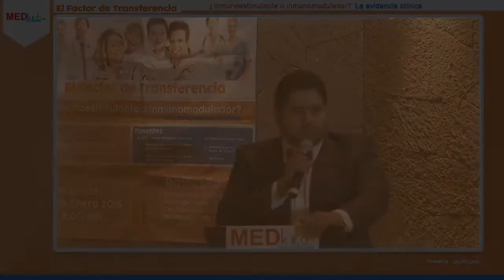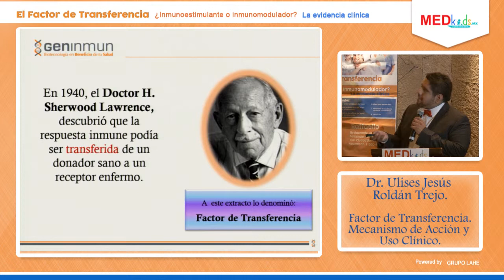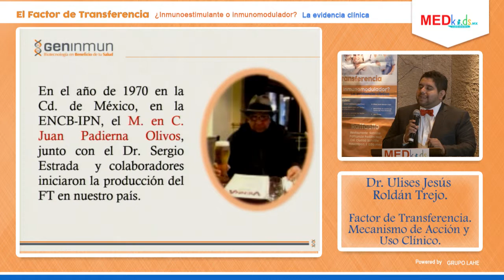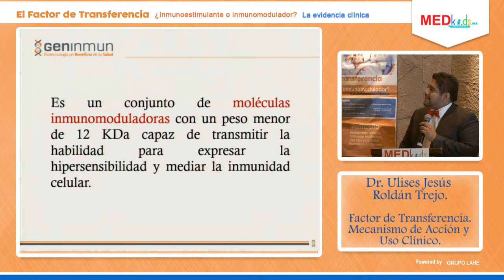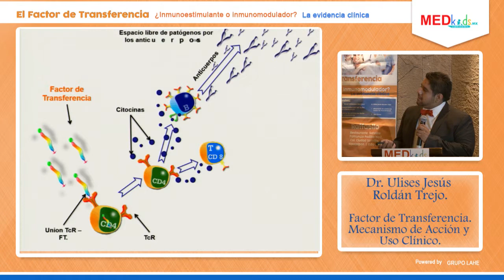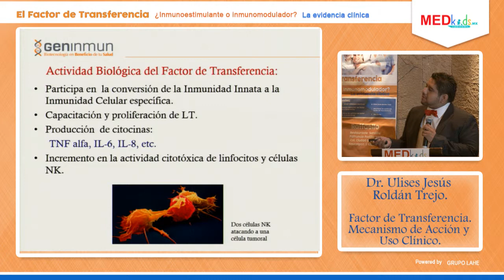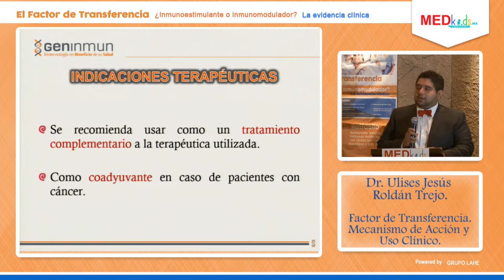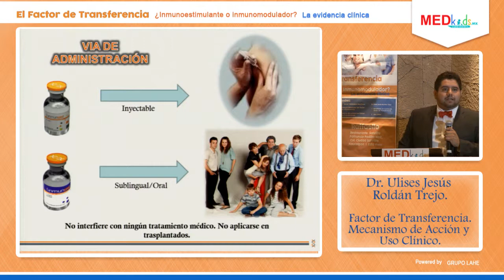Mecanismo de Acción y Uso Clínico_Dr. Ulises Roldán_280115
MED Kids

El Factor de Transferencia.
¿Inmunoestimulante o inmunomodulador? La evidencia clínica.
Restaurante Raffaello. Ciudad Satélite, Naucalpan. Edomex.
Miércoles 28 de Enero del 2015.

Tema:
Factor de Transferencia. Mecanismo de Acción y Uso Clínico.

Ponente:
Dr. Ulises Jesús Roldán Trejo.